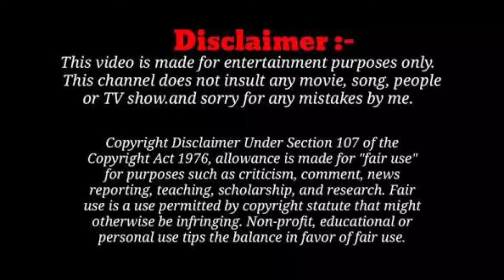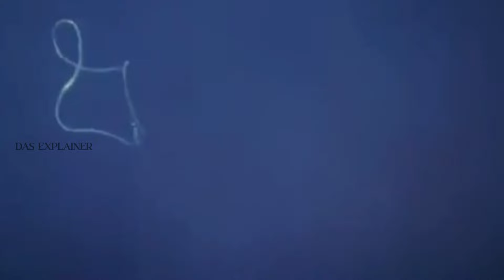A Boy Gets The Power Of Hanuman | Hanuman (2024) Explain In Hindi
Credit:
Directed by
Prasanth Varma

Screenplay by
Scriptsville

Story by
Prasanth Varma

Produced by
Kandagatla Niranjan Reddy

Starring
Teja Sajja
Amritha Aiyer
Varalaxmi Sarathkumar
Vinay Rai

Cinematography
Dasaradhi Sivendra

Edited by
Sai Babu Talari

Anudeep Dev
GowraHari
Krishna Saurabh

Production
company
Primeshow Entertainment

Distributed by
Mythri Movie Makers
RKD Studios
AA Films
Sakthi Film Factory